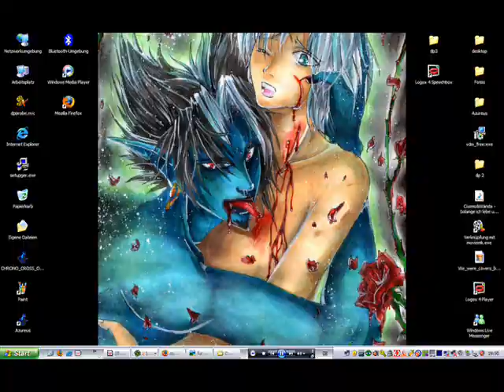Misery Loves Company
Yuki: Well, after two weeks of spring break and not completing my essay, I upload the fruit of my creativity.

Anika: You are such a bad person.

Yuki: Yes I am.

Misery Loves Company - Emilie Autumn
Danny Phantom - Butch Hartman
Art - Deviant Art